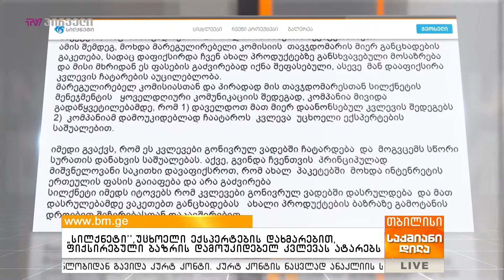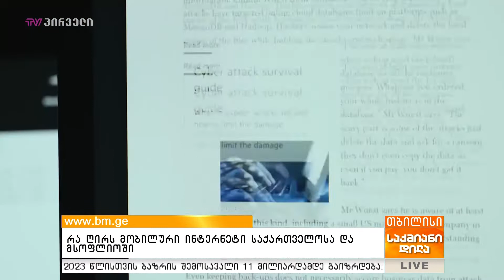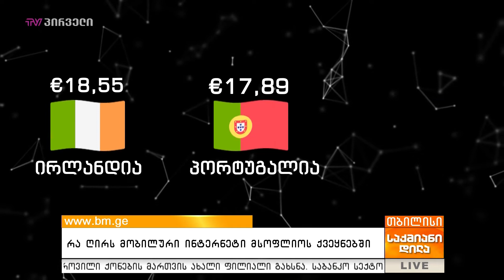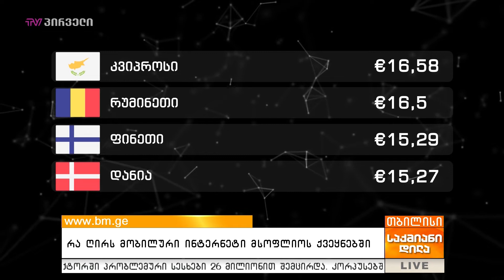რა ღირს მობილური ინტერნეტი საქართველოსა და მსოფლიოში?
რა ღირს მობილური ინტერნეტი საქართველოსა და მსოფლიოს ქვეყნებში -  კვლევა  Forbes.ge-მა ჩაატარა, სადაც გამოიკვეთა, რომ ინტერნეტ-ტრაფიკის ზრდასთან ერთად, 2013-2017 წლების განმავლობაში მობილური ინტერნეტ პაკეტების ფასები საქართველოში საშუალოდ 59%-ით შემცირდა. სატელეკომუნიკაციო ბაზრის ორი მსხვილი მოთამაშის, მაგთისა და სილქნეტის, განცხადებას მობილური ინტერნეტის ტარიფის ცვლილებასთან დაკავშირებით, არ ეთანხმება მარეგულირებელი კომისია. კომუნიკაციების ეროვნული კომისიის თავმჯდომარე აცხადებს, რომ კომპანიების მიერ გაკეთებული "დაუსაბუთებელი ზეპირი განცხადებები კომისიისთვის მისაღები და დამაჯერებელი არ არის“. კახა ბექაური ამბობს, რომ კომპანიებს ტარიფის გაზრდისთვის წინაპირობა არ აქვთ. ამასთან, ცნობილი ხდება, რომ კომისია იწყებს კვლევას, რათა ოპერატორებს ზედა ზღვრული ტარიფები დაუდგინდეთ.

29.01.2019